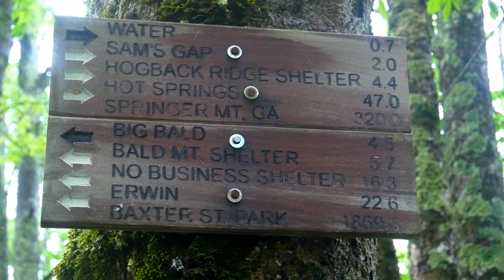AT Stories EP.5 - Spring time Magic!